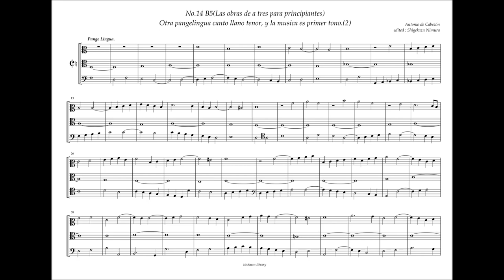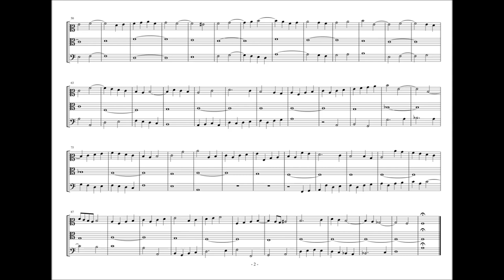Obras de Musica, 14 - B5 Pange lingua, A. de Cabezón